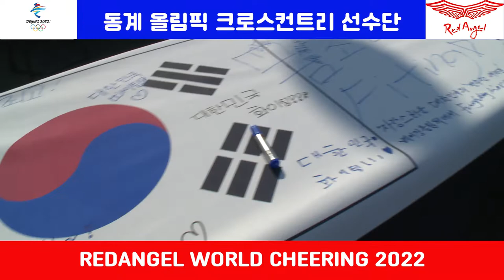[레드엔젤]2022베이징동계올림픽 크로스컨트리선수단응원전,REDANGEL WORLD CHEERING 2022~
국가대표 응원단 레드엔젤이 2022년!!! 세계인들을 위한 응원전을 시작합니다. 2022 베이징 동계올림픽과 패럴림픽 응원전을 시작으로 2022년 레드엔젤의 응원전은 2022년에도 쭈~~욱  계속됩니다